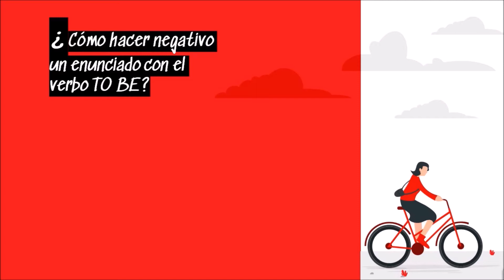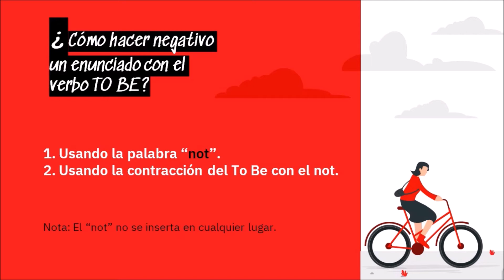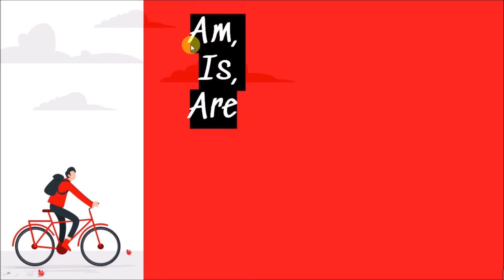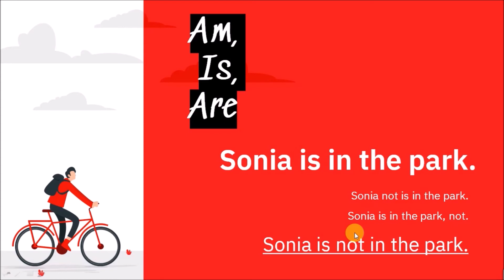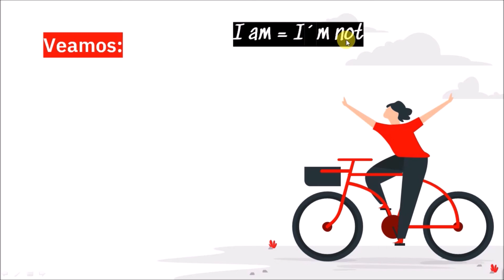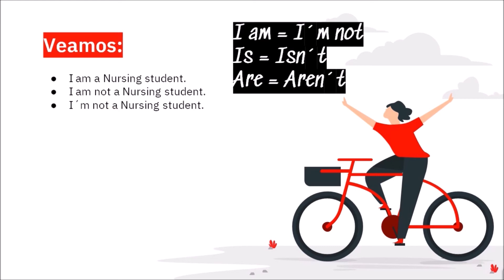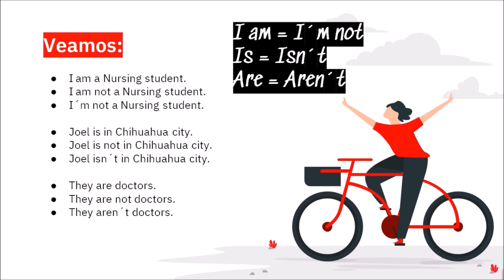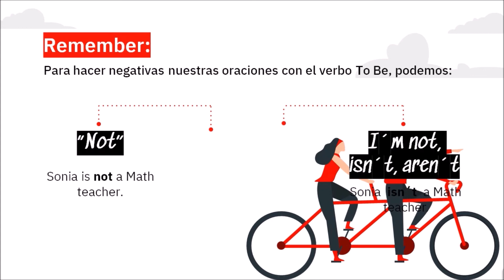To Be / Negative Form / Explicado en Español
::: No poseo los Derechos de Autor de la música ni de las plantillas Power Point :::